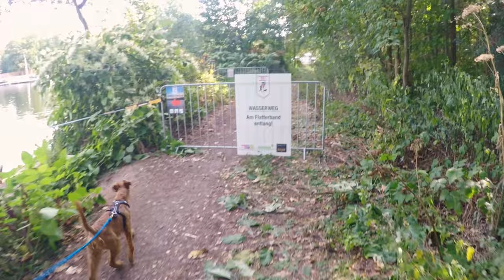Dog Trail Run with Irish Terrier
We took my sister's dog Frida to a 5km Trail Run for dogs called "Dog Survival" in Duisburg, Germany. She wanted to show you how much she liked this adventure, so enjoy the show!
Frida is an Irish Terrier and in this video she is about one and a half years old.

Song:
The Polish Ambassador - Forest Funk